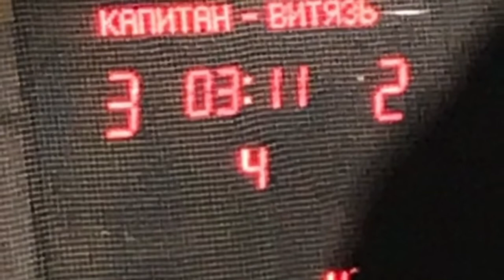Голы ЮХЛ Голы ЮХЛ МО 2017-18 Капитан Витязь Ч 3:2 МО 2017-18 Капитан Витязь Ч 3:2